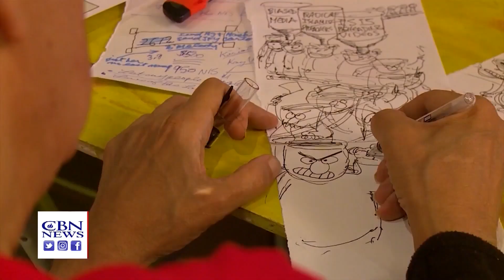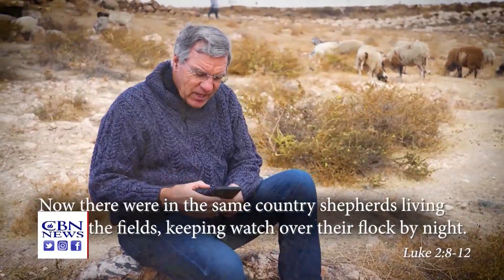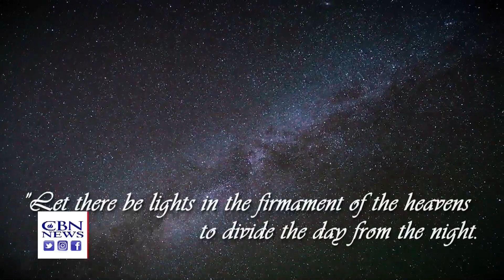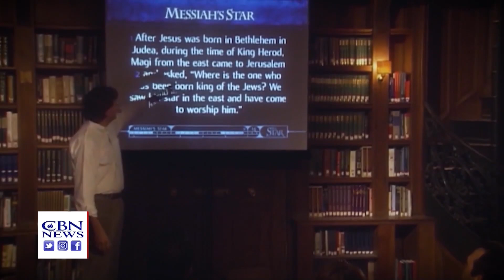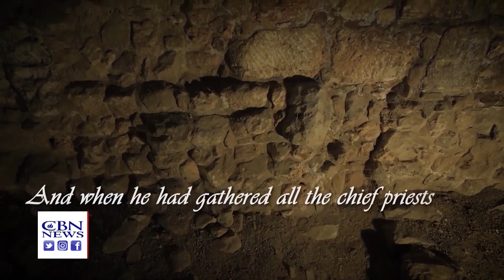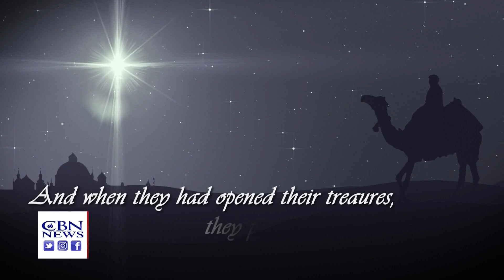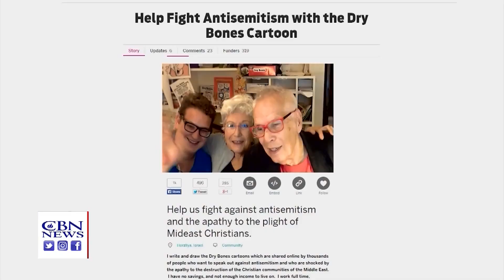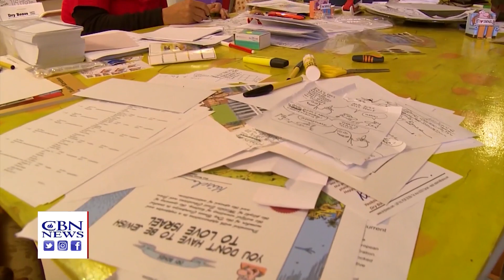Война в Израиле и Рождество Христово. Воинство небесное возвестило пастухам "Мир на Земле": CBNNEWS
В сегодняшнем рождественском, специальном выпуске МВИ:

00:38 - Рождество в военное время в Израиле несёт надежду.,
01:20 - Поле пастухов в Вифлееме: история из Евангелия от Луки.,
07:00 - Рождественская история волхвов в Иудейской пустыне и старом Иерусалиме из Евангелия от Матфея.,
14:00 - Место рождения Иисуса Христа - грот в Базилике Рождества Христова в Вифлееме.,
15:00 - Художник Яков Киршен о гонении христиан на Ближнем Востоке.,
18:00 - Рождественские подарки из Иерусалима, изготовленные  из оливкового дерева.,

Все это и многое другое - в этом выпуске МВИ.

"Место встречи Иерусалим"  - это новостной обзор  важных событий за последние дни в Израиле, Иерусалиме и на Ближнем Востоке. Специальный корреспондент "CBN" - Крис Митчелл раскрывает суть происходящих событий из этого взрывоопасного региона мира, привносит библейскую и пророческую перспективу...Программа производства "СBN", переведена и продублирована на русский язык организацией "We Can!" по заказу "IRR-TV" и "Bible Media".

ОТКРЫВАЙТЕ НОВЫЕ ГОРИЗОНТЫ С "ПУТЕВОДИТЕЛЬ-TV"